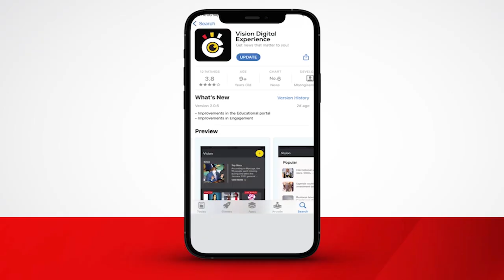Basisinkanye okwetegereza obujulizi ku bavunaanibwa okutta Maj. Kiggundu